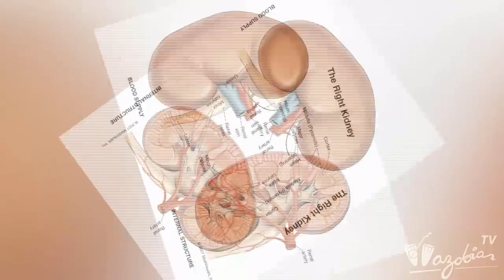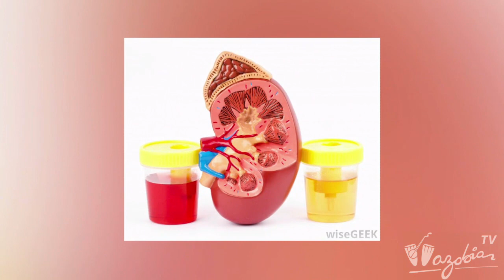GUDU MORNING NAIJA - Kidney Infection | Wazobia TV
Dis na anoda kajad edition of health mata ontop Gudu Morning Naija show with Dr adaora, Watch as she trowey informate ontop Kidney Infection - Watch am NOW , Na Wazobia TV, Na We TV...